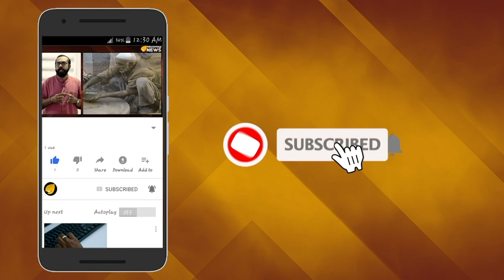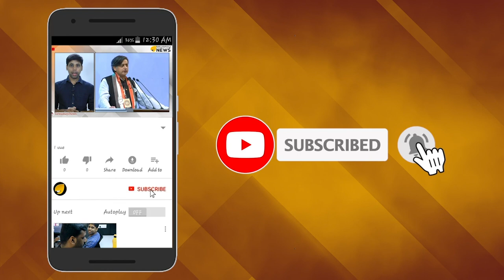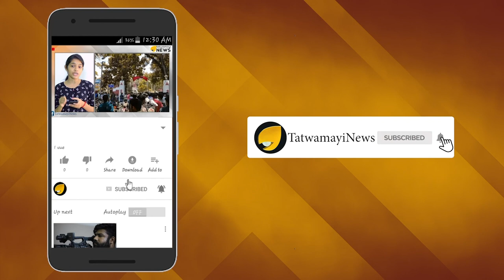ഭൂമിയിലെ മനോഹര ക്ഷേത്രം; ലോകത്തിലെ ഏറ്റവും വലിയ ആരാധനാലയം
ലോകത്തിലെ എല്ലാ മതങ്ങളിലേക്കും വെച്ച് ഏറ്റവും വലിയ ദേവാലയമാണ് കംബോഡിയയിലെ സ്യാം റീപ്പിൽ സ്ഥിതി ചെയ്യുന്ന ആങ്കോർ വാട്ട് എന്ന ഹിന്ദു ക്ഷേത്രം. ഭൂമിയിലെ ഏറ്റവും മനോഹരമായ ആരാധനാലയമെന്ന വിശേഷണവും ഇതിനുണ്ട്.162.6 ഹെക്ടറിൽ സ്ഥിതി ചെയ്യുന്ന ക്ഷേത്രത്തിലെ പ്രധാന പ്രതിഷ്ഠ മഹാവിഷ്ണുവാണ്.പന്ത്രണ്ടാം നൂറ്റാണ്ടിൽ, ഖെമർ ഭരണാധികാരി സൂര്യവർമ്മൻ രണ്ടാമന്‍ ആണ് ഈ മഹാക്ഷേത്രം പണികഴിപ്പിച്ചത്.